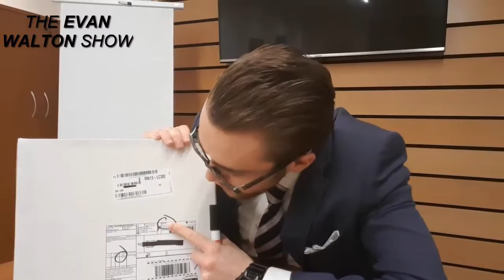Tie Package Unboxing (Re-enactment)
In this fun video I share my tie package unboxing experience with you...well kind of. I wear tie, and I sell ties. I work for a menswear store so ties are always on my mind. I have a secret source I go to to get the best ties. I hope you enjoy the video.